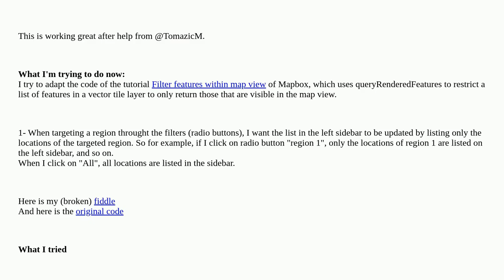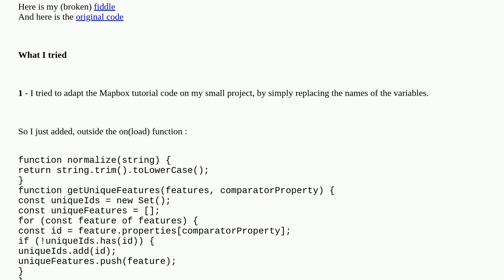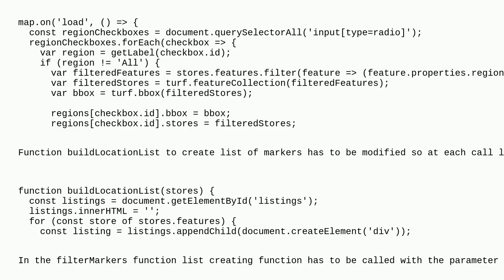Gis: Filter features within map view with MapLibre GL JS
Filter features within map view with MapLibre GL JS

A special thanks goes out to the community

  mapbox mapbox-gl maplibre-gl